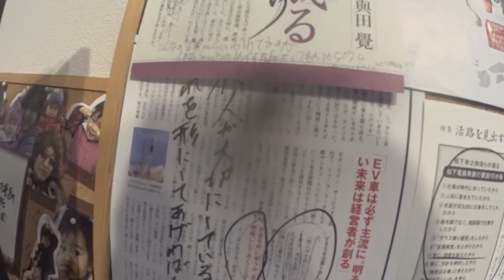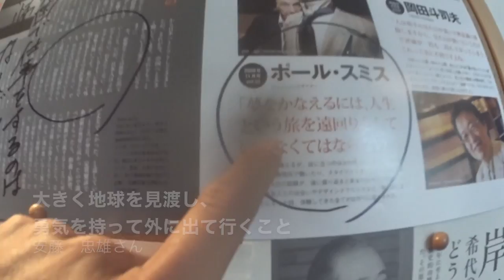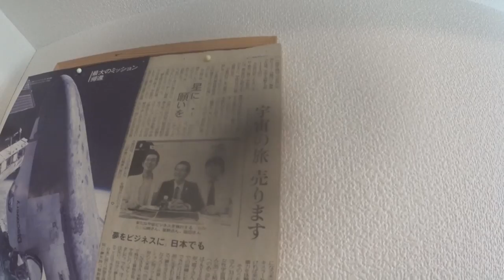南米より帰国後 頭の中の整理、 一息 ◆着用メガネ「フレンチヴィンテージ」エベレストに行ってきます！522/1000 16/2/11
南米より帰国後の 頭の中＝部屋 の整理、 一息 ◆着用メガネ「フレンチヴィンテージ」

2017年4月1日より6月15日までエベレストに行ってきます！ただのメガネ屋、山の経験もまったくない３児のパパが家庭や、色々なものを壊さずエレベレスト登頂まで、毎日の山に関係なく、何の変哲もないことまで、裏も表もひたすら毎日UPします。登頂するまで、メガネ屋なので、毎日、毎日 無駄にメガネをかけ変えUPします。登山自体も勿論ですが、一番難しいのは、家庭と仕事と登山の同時進行、いかにしてエベレストの麓に立てる状況を作れるかだと感じる今日この頃です。
1/1000 毎日動画開始日 14/9/8

◾️今後の予定

2015年7月ロシアの7サミット エルブルース 5.642m（済み）

2015年末。7サミット アルゼンチンのアコンカグア 6.962ｍ（済み）

 2016年9月 ネパール（チベット自治区） チョ・オユー　8,201m 。

2017年4月1日より6月15日アイランドピークを通って、エベレスト8.848m。